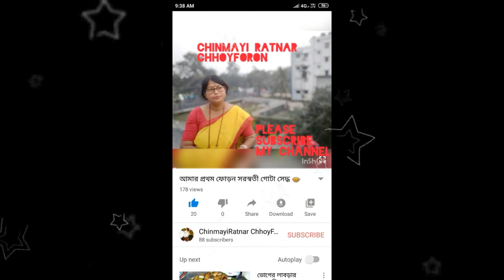ICSE Top 35 bengali spelling suggestion 2020 Foron no. 2 PATHBHABAN.